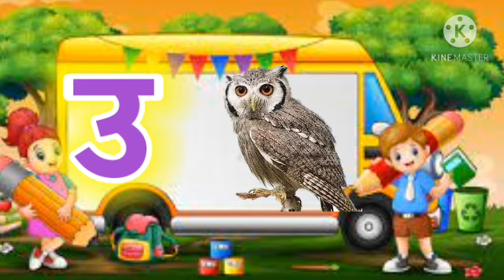अ से अनार A se anar Hindi varnamala Hindi Alphabet phonics song for kids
A FOR APPLE B FOR BALL C FOR CAT D FOR DOG ABCD RHYMES ABCD ALPHABET ABCD SONG WITH ENGLISH SUBTITLE